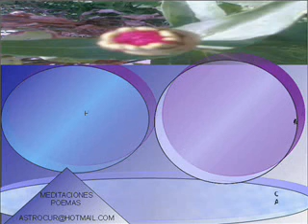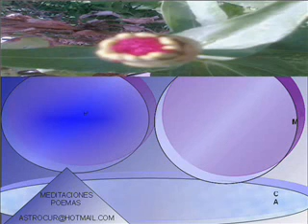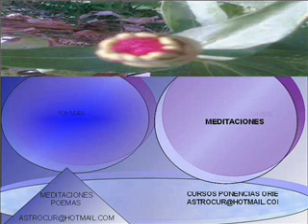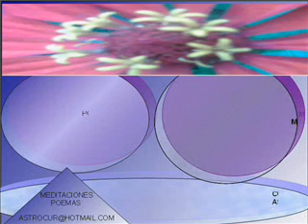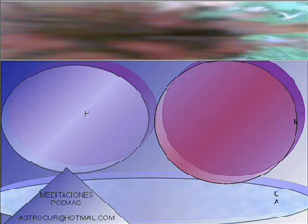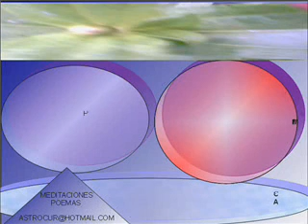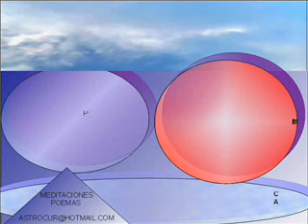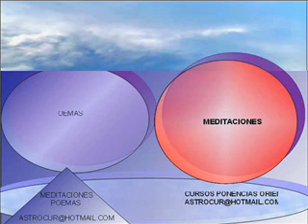estrella de poder y avance personal